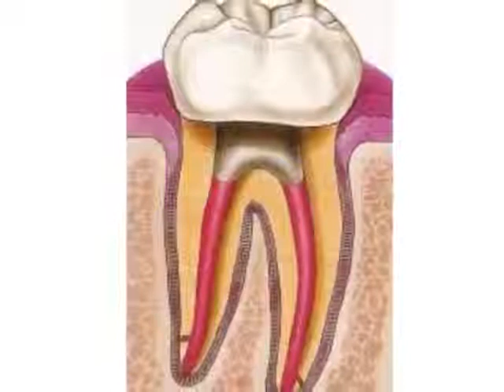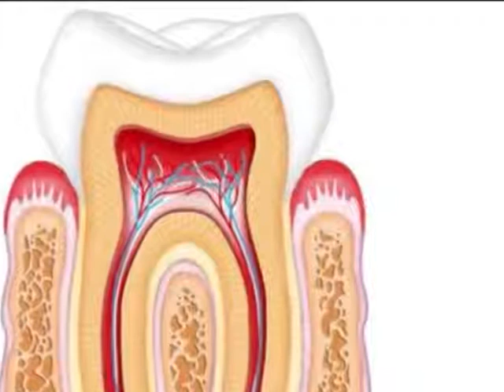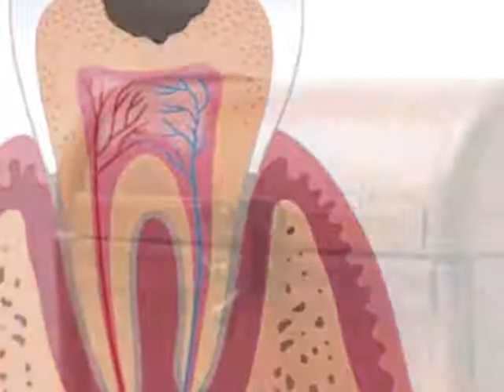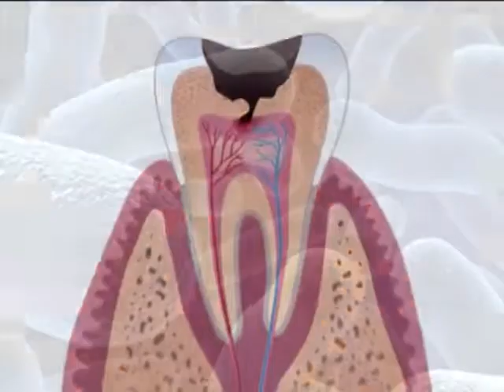The Problems With Root Canals, Part 1 of 2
Root Canals: Another Risk Factor for Cancer that Most Doctors Don't Know About ~
Many chronic diseases, perhaps most, are a result of root canal surgery ~